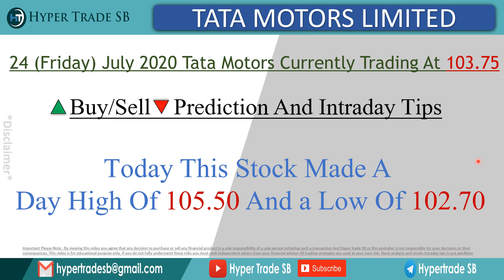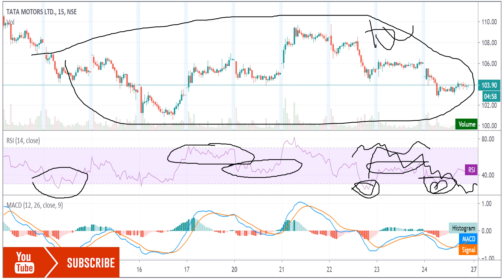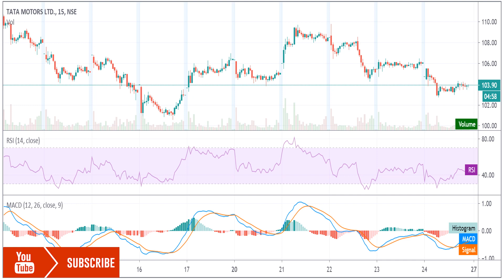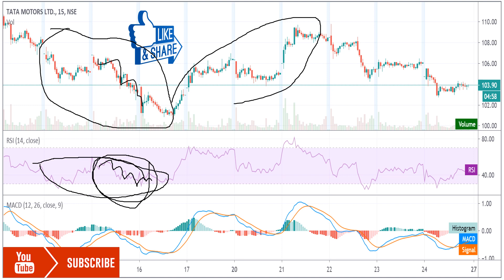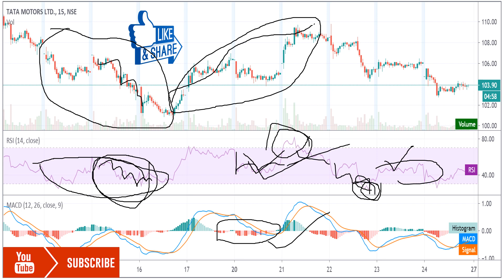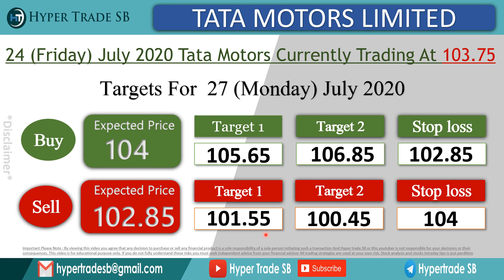Tata Motors Share price Targets 27 july/Tata Motors intraday tips/TATA MOTORS Share news/TATAMOTORS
*Hello everyone

Tata Motors technical analysis report

Tata Motors Ltd, Stock Price / Share prices,Tata Motors Tata Motors forecast target analysis Buy Sell recommendations,
Tata Motors Ltd share price targets today Closing Price Charts analysis.

Best intraday tips,free intraday tips on mobile,best share for intraday,intraday stocks for tomorrow,intraday trading formula,free intraday tips for tomorrow,stock future tips,intraday screener,successful intraday trading strategies,

Which is best intraday tips provider,Is intraday profitable,What time is best for intraday,Which share is best for intraday trading.

How can I get intraday tips,Which stocks are good for intraday,What time is best for intraday,Can we earn money from intraday trading.
intraday tips for today nse free,free intraday tips on mobile,best intraday tips site,free stock tips on whatsapp,free intraday trading,intraday trading tips zerodhaintraday tips,everyday intraday tips.
nse free tips,intraday trading tips quora,stoct market tips,nifty intraday tips,,Which stocks are best for intraday?,,What time is best for intraday?,
What are some good intraday trading strategies?,intraday tips for today nse free,best intraday tips site,free stock tips on whatsapp,intraday trading tips telegram,free intraday tips on mobile,intraday trading tips for beginners,intraday tips moneycontrol,intraday trading tips zerodha,
intraday trading strategies,intraday trading tips quora,free intraday trading,everyday intraday tips.